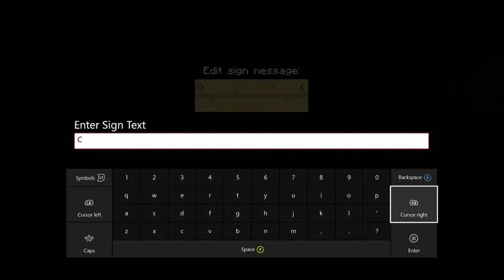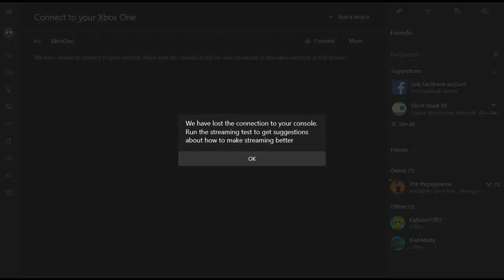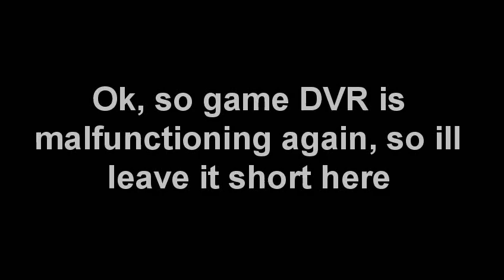MineCraft Part 8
Using MixCraft to edit the video.